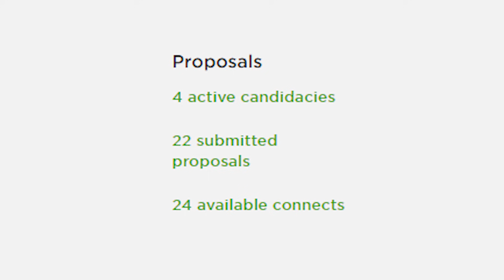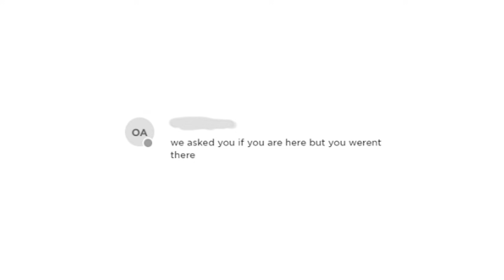First week on UPWORK - reality about freelancing websites, can you still make money??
I joined Upwork to make some money and to get first client, which is always hard. This is my report after a week on Upwork, let's check out what I got for you!

Timestamps:
0:00 | Intro
0:21 | My UpWork strategy in the first week
0:47 | Logo for 5 bucks?? Alright...
2:25 | I got my first job! (ugh)
3:04 | First GOOD job
3:40 | Someone designed this for $5
4:30 | We are not paid enough!
6:00 | Outro

Equipment used:
Canon EOS 7D, DJI tripod
Programs used:
Adobe Preiere Pro, Upwork (website)

If you've read all this, you're amazing!